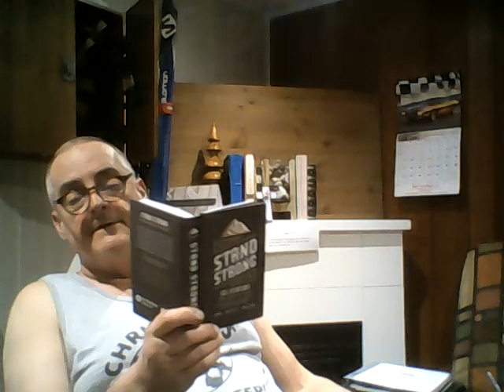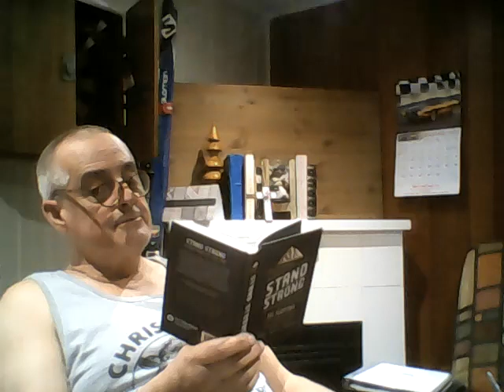daily devotional #22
stewards